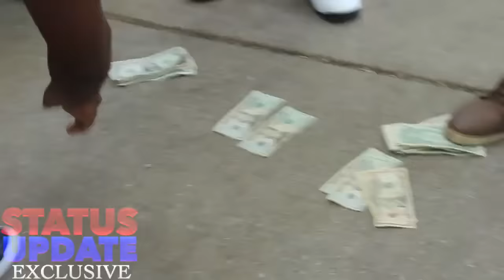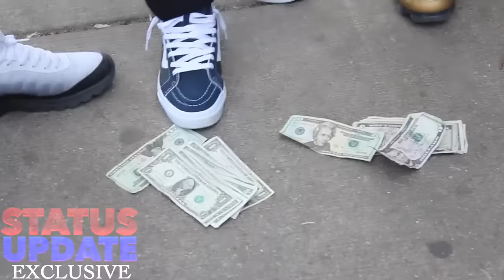051 Melly & FBG Cash Debate Over Dice Game With Homies On The Block- [Lost Footage]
051 Melly & FBG Cash Debate Over Dice Game With Homies On The Block-   [Lost Footage]